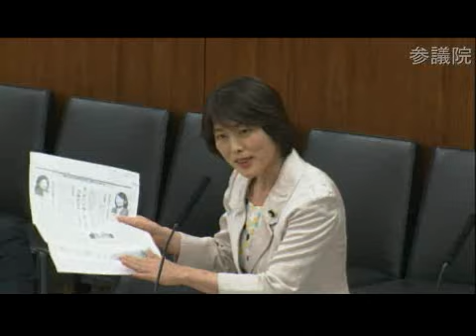5.23参院厚労委(共産党)田村智子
丸川珠代厚生労働大臣政務官の日経広告出演問題について